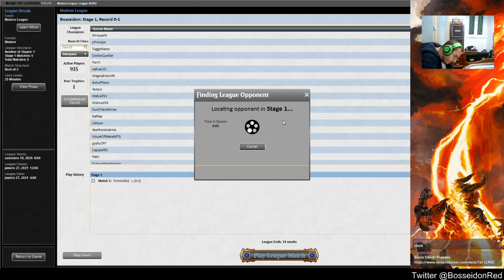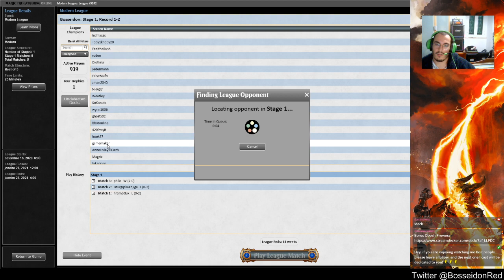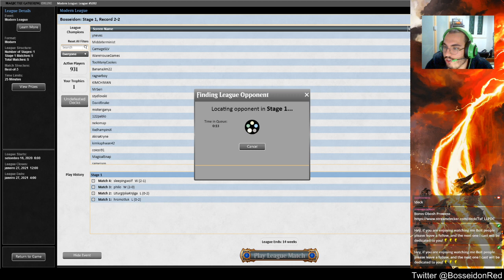MTGO - Modern (Zendikar Rising) - Boros Obosh League - 2020/10/16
Damn, Red as a color really gets punished for the slightest punt. Need to learn the deck better to get some better results.

Deck
4x Monastery Swiftspear
4x Soul-scar Mage
4x Seasoned Pyromancer
4x Bonecrusher Giant
4x Lightning Bolt
4x Lava Dart
4x Firebolt
4x Flame Slash
4x Light Up the Stage
4x Blood Moon
9x Mountain
4x Sunbaked Canyon
4x Bloodstained Mire
2x Wooded Foothills
1x Sacred Foundry

Companion
1x Obosh, the Preypiercer

Sideboard
4x Path to Exile
4x Wear//Tear
4x Relic of Progenitus
2x Kozilek's Return